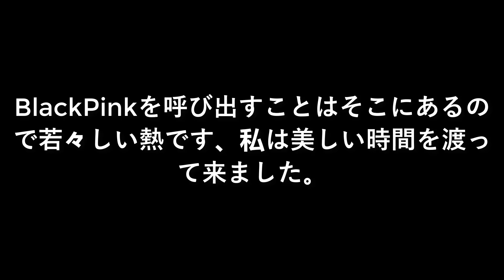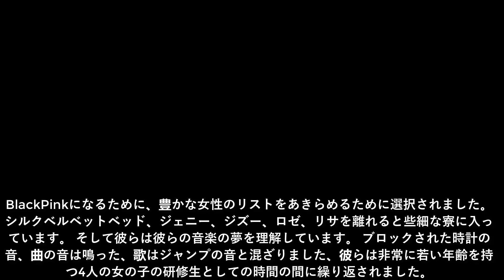BLACKPINK 5th ANNIVERSARY [4 + 1] 2021- 4人の王女が1つの音楽の夢を共有する